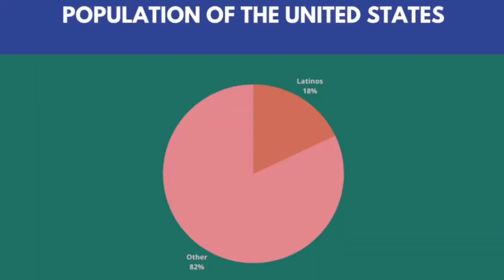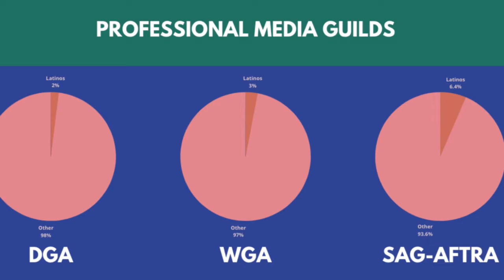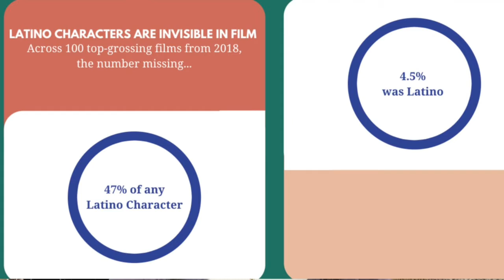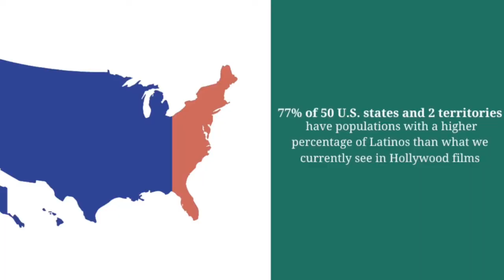The exclusion of Latinos in the mainstream media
Today we are analyzing the concept of representation in media as an important issue that affects the lives of those where it lacks, and hopefully delivering some interesting commentary along the way.

bibliography:
1. Arellano, Gabriella. “Latino Representation On Primetime Television In English and Spanish Media: A Framing Analysis.” San Jose State University, 2017.
2. Negrón-Muntaner, Frances, et al. The Center for the Study of Ethnicity and Race Columbia University, 2016, The Latino Media Gap: A Report on the State of Latinos in U.S. Media.
3. Lopez, Benjamin, et al. USC Annenberg, 2019, pp. 1–20, Latinos in Film: Erasure On Screen & Behind the Camera Across 1,200 Popular Movies.
4. Rivadeneyra, Rocío, et al. “Distorted Reflections: Media Exposure and Latino Adolescents' Conceptions of Self.” Media Psychology, vol. 9, no. 2, 2007, pp. 261–290., doi:10.1080/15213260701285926.
5. Holman, Laura M. “Latinos Are Underrepresented in Hollywood, Study Finds.” The New York Times, The New York Times Company, 26 Aug. 2019,
6. Lopez, Lori Kido. “Racism and Mainstream Media; Image Analysis and Televisual Latinos.” Race and Media, edited by Mary Beltrán, New York University Press, 2020.